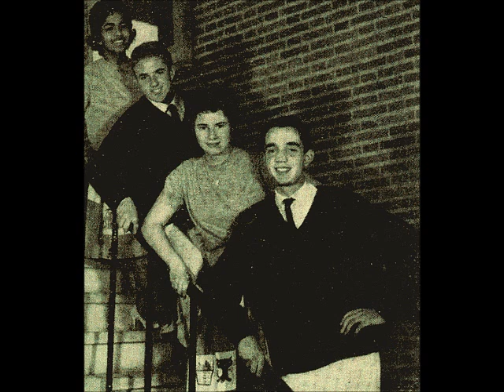Bibits Hey Little Girl